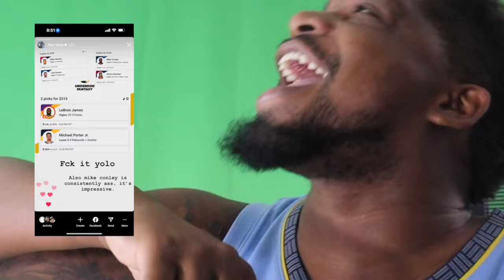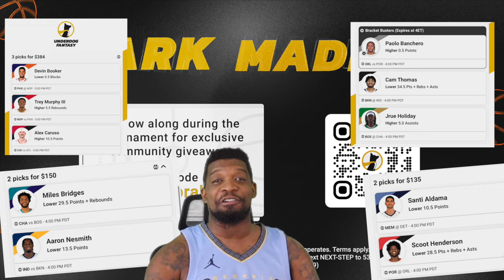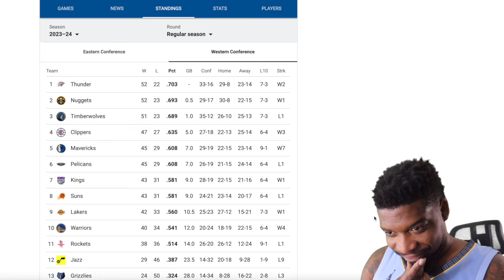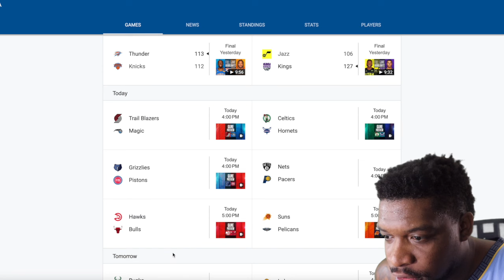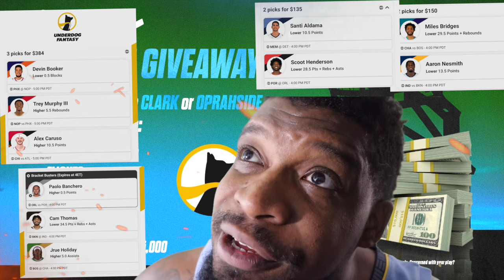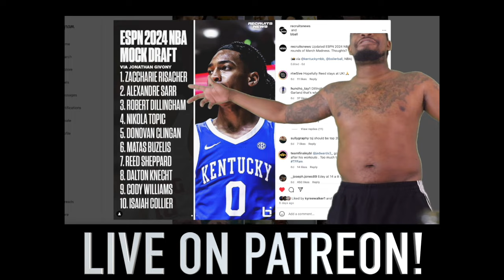LeBron James' INCREDIBLE Performance On Easter! 👏 | 9 FOR 10 FROM THREE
LEBRON DROPS A 40 PIECE ON EASTER! 9 FOR 10 FROM THREE!!